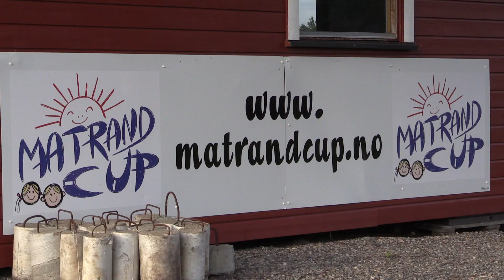Velkommen til Matrand Cup 2019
17. og 18. august er det igjen klart for Matrand Cup i Eidskog.